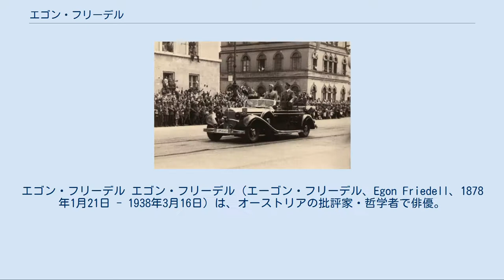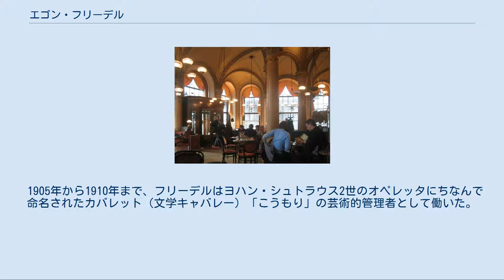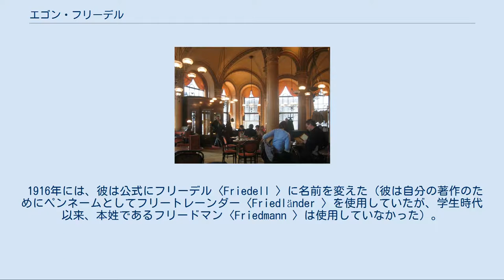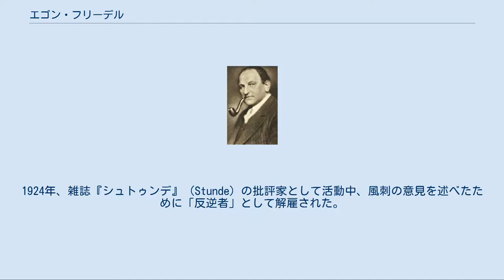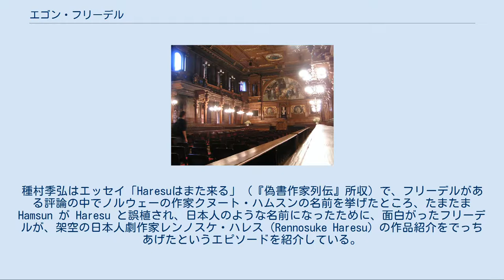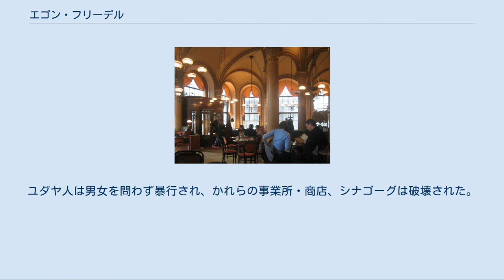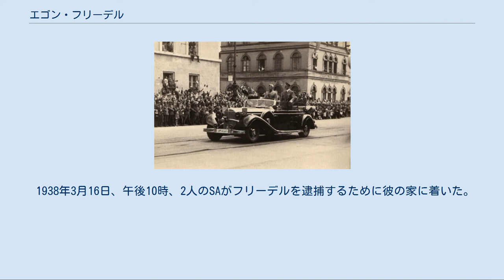エゴン・フリーデル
在ドイツ・オーストリア人
エゴン・フリーデル エゴン・フリーデル（エーゴン・フリーデル、Egon Friedell、1878年1月21日 - 1938年3月16日）は、オーストリアの批評家・哲学者で俳優。
作家、随筆家、歴史家、ジャーナリスト、劇作家、劇評家、また編集者・朗読家・カバレット（文学キャバレー）経営者でもあった。
本名はフリードマン。
ユダヤ系の裕福な家庭に生まれたがプロテスタントに改宗、「世紀末ウィーン」を代表する教養人で好事家、「カフェ文士」のひとり。
1938年のドイツによるオーストリア併合（アンシュルス）に抗して自殺した。
 ハイデルベルク大学大聖堂ホール 1878年、エゴン・フリーデルは、ユダヤ人の製糸業者モリッツ・フリートマンと妻キャロライン（旧姓アイゼンベルガー）の3番目の子としてウィーンに生まれた。
1887年、9歳のとき両親が離婚、その後は父親と同居し、1891年に父モリッツが死ぬとフランクフルト・アム・マインで叔母と暮らした。
しかし、2年後には彼の手に負えない振る舞いのためにそこから追放されてしまう。
その間フリーデルは学校に通ったが、周囲からはトラブル・メーカーとして、また自由奔放な考えの持ち主とみなされていた。
 1899年、4回の試験ののちアビトゥールAbitur（卒業試験）を通過してハイデルベルク大学を卒業した。
それまで彼はオーストリア・ドイツのいくつかの大学に通った。
1897年、フリーデルはドイツ文学、自然科学および哲学を学ぶためにベルリン大学に招待生として入学しているが、このときユダヤ教を放棄してルター派の信仰に改宗している。
ハイデルベルク大学ではヘーゲルの歴史哲学の後継者であったクーノ・フィッシャーのもとで学んだ。
 1900年から1904年まで、かれは再びハイデルベルク大学やウィーン大学でドイツ文学と哲学を学んでおり、1904年には博士号を受理している。
 ウィーンの「カフェ・ツェントラール」(Café Central)の内部 (2004) この間、1899年に遺産を手にし、財政的に独立してウィーンに住むことが可能となったフリーデルは、市内の「カフェ・ツェントラール」や「カフェ・グリエンシュタイトル」に出入りした。
カフェハウスを通じてフーゴ・フォン・ホーフマンスタール（1874年 - 1929年）、カール・クラウス（1874年 - 1936年）、ペーター・アルテンベルク （1859年 - 1919年）など当時を代表する文化人と知り合っている。
 1905年、フリーデルはクラウスの雑誌『ファッケル（炬火）』に「偏見」という題でひとつの意見を寄せている。
それは次のようなものである。
 私たちが自分たちの若さを通じて得る最悪の偏見は、生命が重大であるという考えである。
子どもは正しい本能を持っている。
かれらは、生命が重大でないことを知っており、ゲームとしてそれを扱うのだ... これ以外にも『ファッケル』には風刺的な文体で数多くのエッセイを書いている。
 20代のフリーデルはまた、ゲーテの書記官であったエッカーマンにちなんで「アルテンベルクのエッカーマン」と自称していた。
ペーター・アルテンベルクがウィーンを徘徊して市中の様々な印象を観察し、ありあわせの紙に書きつけたメモを、カフェハウスで彼のポケットから取り出しては保管することを日課としており、こうした中から、アルテンベルクの珠玉の短編集が生まれている。
また、風変わりな出で立ちで19歳年上のアルテンベルクと連れだってはウィーン市内をよく徘徊し、その打ち止めはブルク劇場裏の居酒屋「レーベンブロイ亭」が多かったという。
 1905年から1910年まで、フリーデルはヨハン・シュトラウス2世のオペレッタにちなんで命名されたカバレット（文学キャバレー）「こうもり」の芸術的管理者として働いた。
共同管理者はアルフレート・ポルガー（1873年 - 1955年）であった。
この間、フリーデルはエッセイと一幕物の戯曲を公表し続けた。
戯曲における彼の最初の作品は『パラフィン王』である。
また、ボルガーとの共同作品で自ら舞台に立ったスケッチ・コメディー『ゲーテ』は、彼をドイツ語圏で一躍有名にした。
 1910年、サミュエル・フィッシャ...